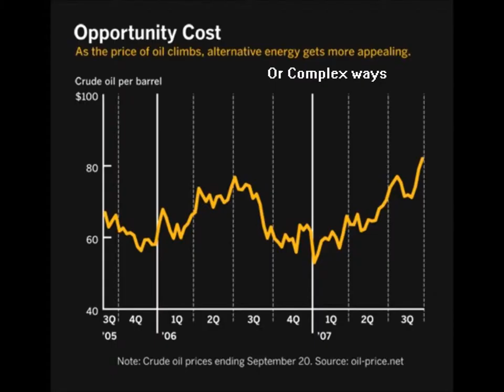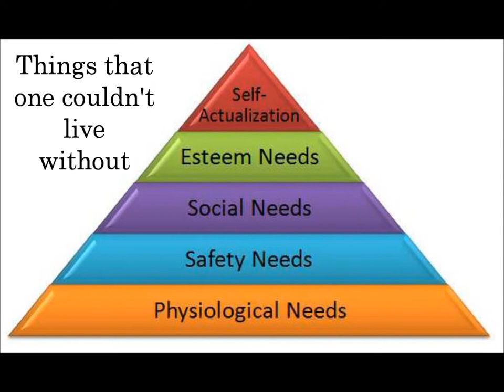Unit 1 Summative #2 Updated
A project for one of my many classes (Sources are not listed in order)

Song: Toshinori Kondo - Taihen (1984)
Mike's Song Wario Ware